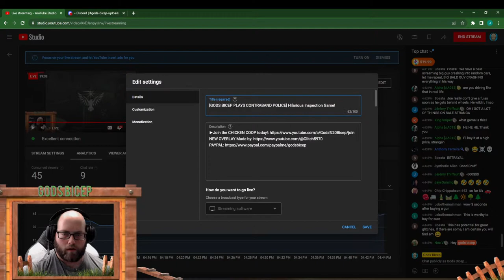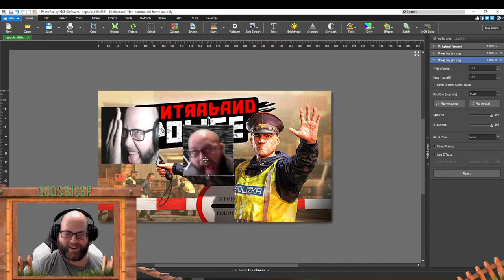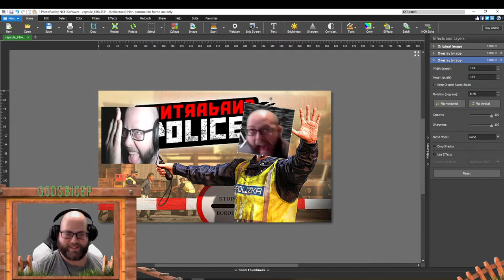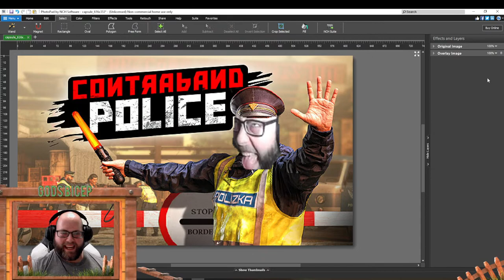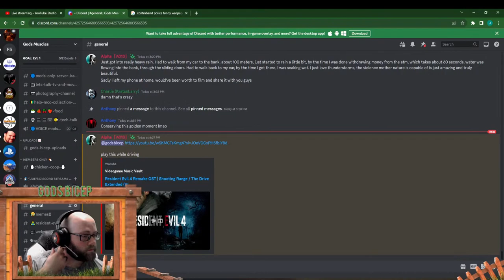[GODS BICEP PLAYS CONTRABAND POLICE] Hilarious Inspection Game!